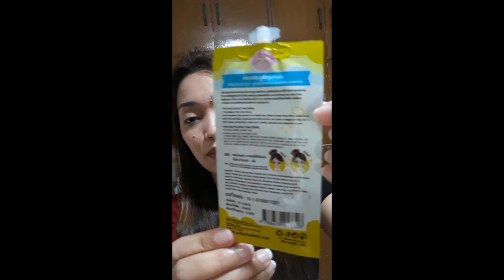Jellys Pureface Bluefin Tuna Cream Review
Let' connect...

-Ever